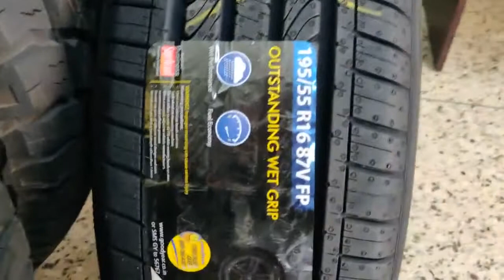SKODA RAPID GETS A FRESH UPGRADE | INFORGED ALLOYS | GOODYEAR TYRES | DIAMOND CUT ALLOY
SKODA RAPID UPGRADED!!!

STOCK SIZE : 15 INCH
TYRE SIZE : 185/60/15

UPGRADED TO 16 INCH

INFORGED ALLOYS
SIZE :16x7J
PCD :100x5
CB : 57.1

GOODYEAR TYRES
SIZE : 195/55/16